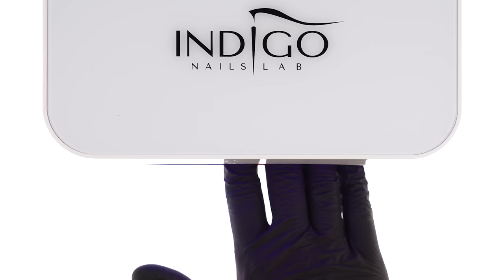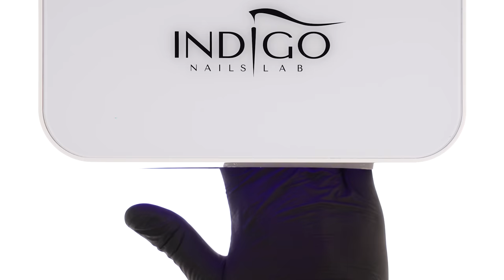Pastelowe zhostovo krok po kroku dla początkujących - kwiaty na paznokciach 2 wzory | Indigo Nails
W dzisiejszym odcinku pastelowe zhostovo krok po kroku dla początkujących - kwiaty na paznokciach 2 wzory. Jeśli nie wiecie, co to jest zhostovo zobaczcie nasz dzisiejszy odcinek. Zaprezentujemy czym je malować, aby paznokcie Waszych klientek były wyjątkowe. Pokażemy, jak zrobić kolorowe kwiaty ręcznie malowane na hybrydzie. Chcecie zobaczyć jak namalować kwiatka na paznokciu? Koniecznie zobaczcie ten film. Jeśli szukasz inspiracji na wakacyjne paznokcie, które będą hitem na lato 2022, zapraszamy do oglądania. Jak wygląda realistyczny kwiat na hybrydach pokaże Grand Prix Viva Cup 2020 Klaudia Kawińska. Miłego oglądania! Magda / Indigo Nails